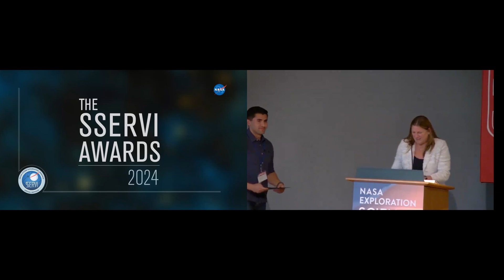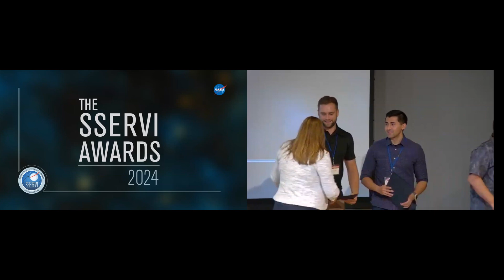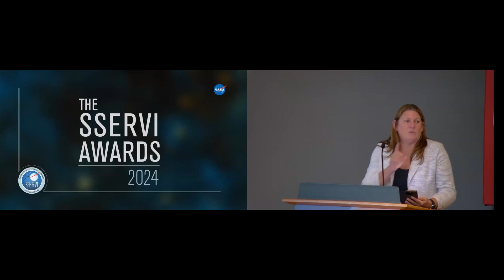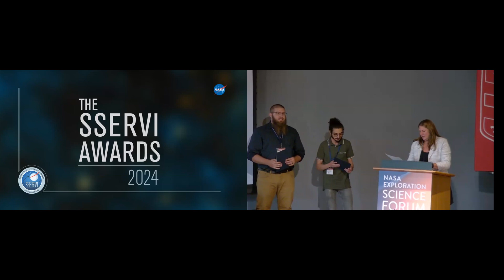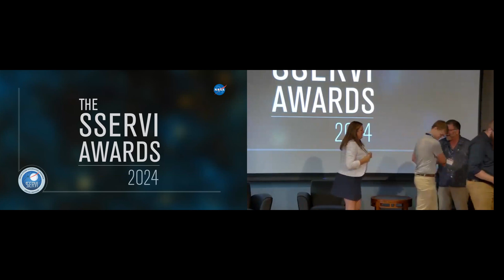NESF2024 - Student Awards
Student Awards